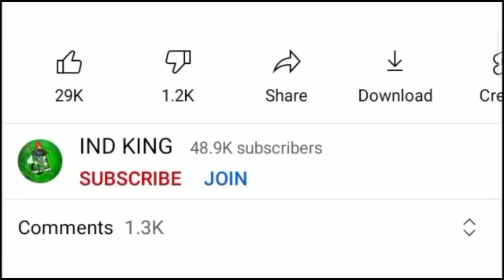SQUAD BEATZ EVENT CALENDAR FULL DETAILS | FREE FIRE NEW EVENT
🙏 PLEASE 🙏

👍L👍
👍I👍
👍K👍
👍E👍

💌S💌
💌H💌
💌A💌
💌R💌
💌E💌

🔔S🔔
🔔U🔔
🔔B🔔
🔔S🔔
🔔C🔔
🔔R🔔
🔔I🔔
🔔B🔔
🔔E🔔

💬C💬
💬O💬
💬M💬
💬M💬
💬E💬
💬N💬
💬T💬